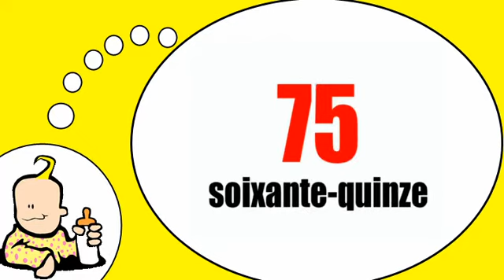Я говорю по французски = Цифры от 70 до 80